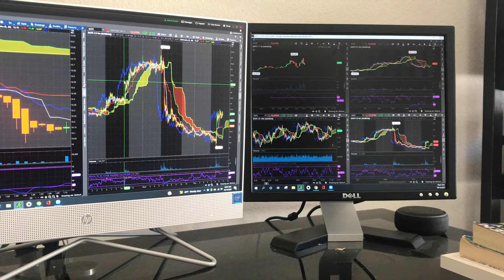A DAY IN A LIFE | VLOG